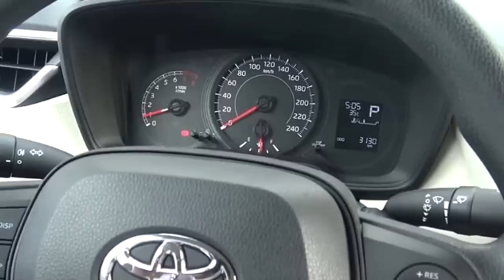FIAT CONFIRMA SUVS E NOVOS MOTORES, COROLLA CAUSA POLÊMICA, VW MUDA LOGO, HILUX GR E MAIS!!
EM entrevista para Canal no YouTube, Presidente da FCA América Latina confirma que teremos dois novos SUVs no Brasil em 2021 e os novos motores já tem data.

No lado da Toyota a novidade fica por conta da versão com apelo esportivo da Hilux GR, modelo com mais de 270 cavalos que chega ao Brasil neste semestre, enquanto isso, o Corolla 2020 gera polêmica na internet com fotos vazadas do painel.

No lado da Volkswagen a novidade é o anuncio do novo logotipo da marca, que vai ser apresentado no mês que vem, já na Renault, a versão elétrica do subcompacto Kwid, tem patente registrada no Brasil. Confira!!